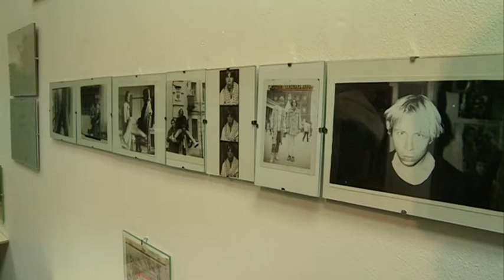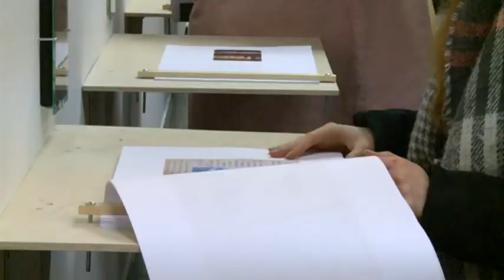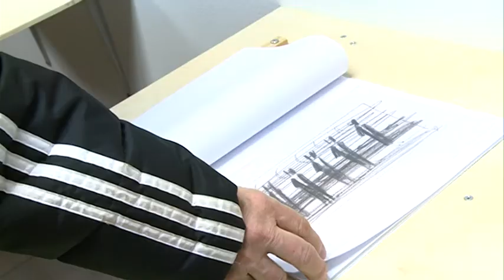ОЛЕГ ГОЛОСІЙ У ДНІПРІ. РІК ГОЛОСІЯ В УКРАЇНІ. ВИСТАВКА В АРТ СВІТ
ОЛЕГ ГОЛОСІЙ У ДНІПРІ. РІК ГОЛОСІЯ В УКРАЇНІ

З травня 19-го року в Україні йде рік Олега Голосія — одного з провідних художників української “нової хвилі”. В кінці 80-х — на початку 90-х він, разом із іншими митцями “паризької комуни”, в київському сквоті творив нове мистецтво — на зламі радянського минулого і незалежного майбутнього. Але, на жаль, Голосій не є сучасним українським героєм, коли МАВ би ним бути. Після того, як він потрапив у сумнозвісний “клуб 27”, про митця незаслужено забули. А між іншим, він залишив по собі більше трьохсот полотен. Кілька з них презентували в Дніпрі. Вернісаж відбувся 6-го лютого в галереї Артсвіт, виставка триває. Окремою частиною експозиції став родинний архів художника — його ніколи не показували публіці. Наш культурний завсІдник Фауст уже встиг на ній побувати і має, чим із вами поділитися.

Виставка в галереї Арт Світ буде працювати до 7 березня. Зверніть увагу: виставки недоступні для відвідин у неділю та понеділок. Решту днів тижня галерея працює з 12-ї до 20-ї години.